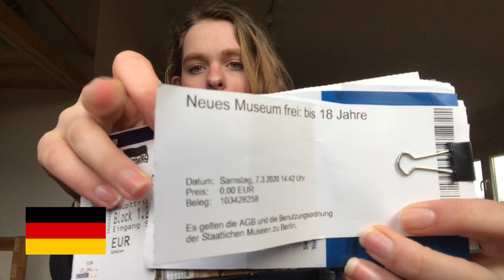DIFFERENCES BETWEEN THE USA AND GERMANY! (EXCHANGE STUDENT CBYX)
I have been wanting to expand my Youtube channel for awhile now so here is my first video! I'm learning to edit and how to make my videos better, so I hope you all enjoy! It is talking about the bigger differences between the USA and Germany. There are so many that I did not mention so I can always make more! If there are any other videos you all would like to see or ideas for me, let me know!
Don't worry my monthly video will come out at the end of March still!